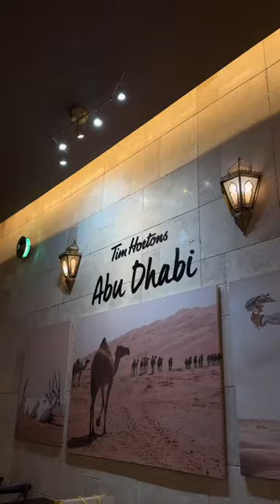Sheikh Grand Moschee in Abu Dhabi 🤍✨